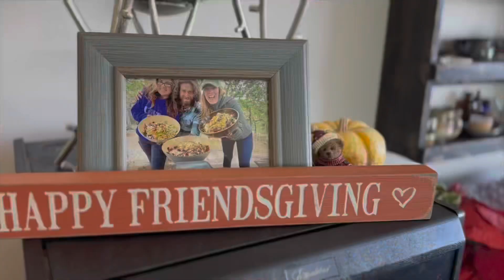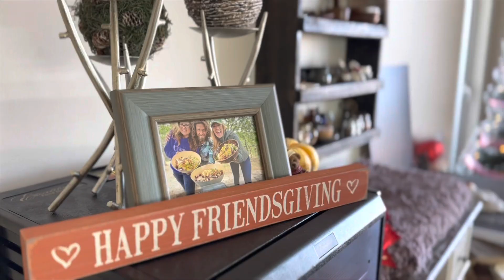OUR RAW VEGAN HOLIDAY FEAST • FRIENDSGIVING 2022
Only 2 days left to get the bundle • ACT NOW •

💥 ENDS NOV 28, 2022!!
Get almost $9000 with of VEGAN content including the recipes featured here (except the mushroom loaf) and the How to Grow Microgreens video course along with over 200 other things for ONLY $50

There is literally everything in the bundle! Here are some examples of what’s included:

- Beginner Vegan Guides and Challenges
- Plant-Based Transformation Guides and Workout Programs
- Egg Replacer Master Class
- A Guide to Vegan Cheesemaking
- How to Grow Your Own Microgreens Guides
- Sustainability Guides and Zero Waste Ebooks
- Vegan Comfort Food Cookbooks
- Body Love Course and How to Overcome Narcissistic Abuse Support Group
- High Protein and Macro Friendly Cookbooks
- PLENTY of Raw Vegan Recipe Ebooks and Meal Plans with Burgers, Tacos, Variety Salads, Snacks & Smoothies
- Gluten-Free, Sugar-Free, Oil-Free, Alkaline and Allergy-Friendly Cookbooks
- Nice Cream and Smoothie Recipe Ebooks
- Weight Loss Guides and Ebooks with Tasty Recipes for a Healthy Weight
- Vegan Pregnancy Guides and Vegan Diets for Kids
- Plant-Based Nutrition Guides and How to Avoid Deficiencies
- How to start an Ethical Vegan Business Courses
- Meal Plans and Meal Planners

Recipes featured:

Lemon Asparagus Soup - Recipe in the Holiday Menu in the Bundle
Kale Salad & Dressing for the other salad - Recipes in the Holiday Menu in the Bundle
Green Bean Casserole - Recipe in the Holiday Menu in the Bundle
Cranberry Pom Sauce - Recipe in the Holiday Menu in the Bundle
Mushroom Loaf Recipe in the Have a Winter Raw Food Romance ebook currently in my estore